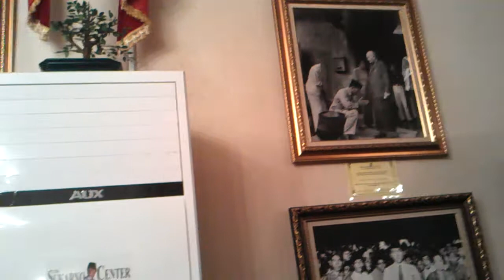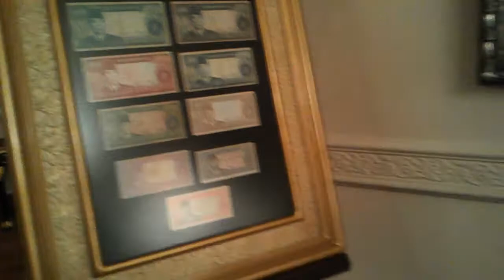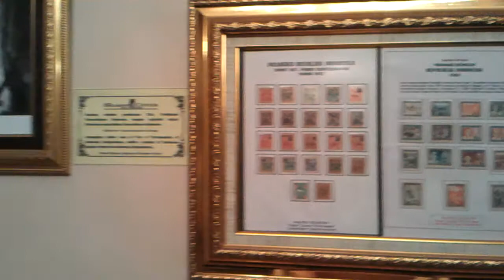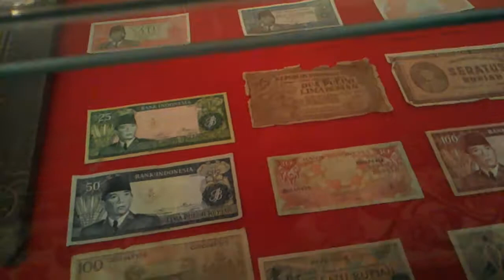The Soekarno Center part 1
Ini adalah museum tentang Soekarno, peninggalan2nya dan silsilah Beliau...

Bagus...